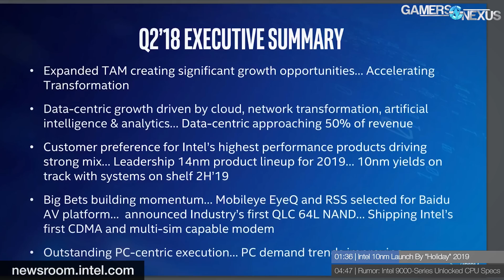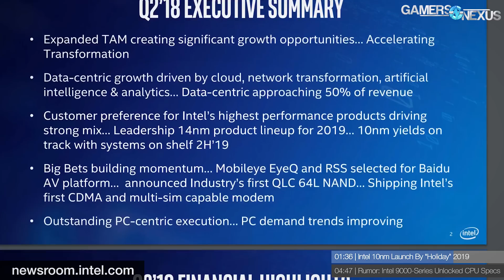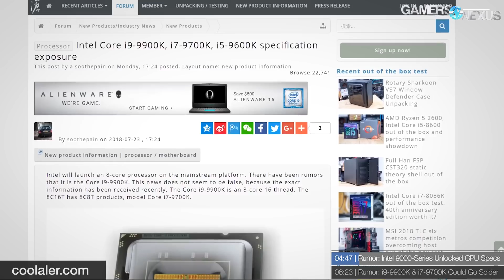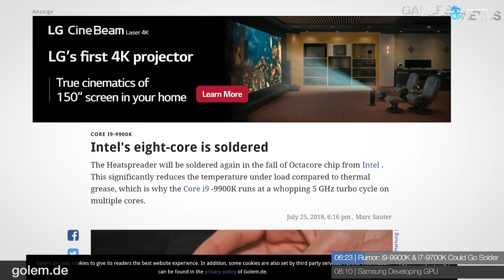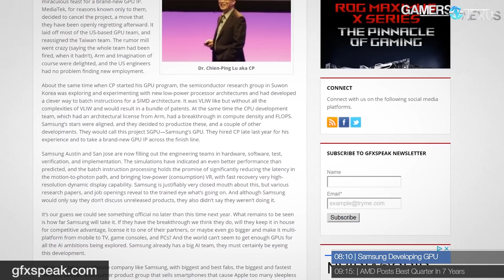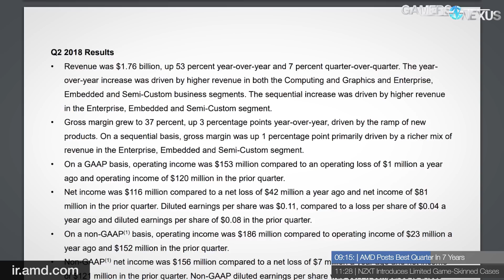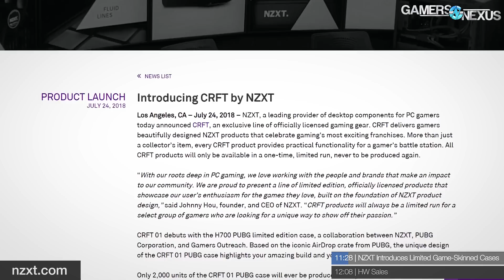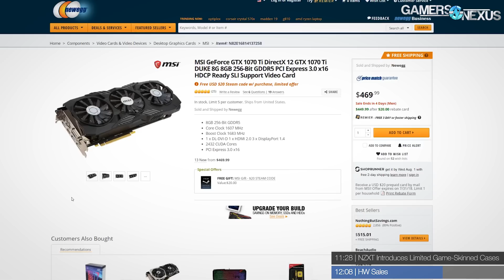HW News - Intel 10nm Release Date, Solder, & AMD's Best Quarter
This hardware news episode talks Intel 10nm release dates, solder for future Intel CPUs, AMD's best quarter in 7 years, and Samsung's GPU rumors.
Ad: Buy the Corsair HS70 SE on Amazon

HW sales - EVGA 1070 Ti on Amazon

This news episode is packed with anchor news items. These include rumors of a Samsung GPU -- likely for mobile devices -- and hard news of Intel's 10nm delay. Intel is pushing 10nm back to 2019, likely the 'holiday' season (so October-ish), and it's delaying further right when AMD is posting its best quarters in 7+ years.

Other news items include NZXT's CRFT custom/limited edition cases, hardware news, and more.

Host: Steve Burke
Editorial: Eric Hamilton
Video: Andrew Coleman